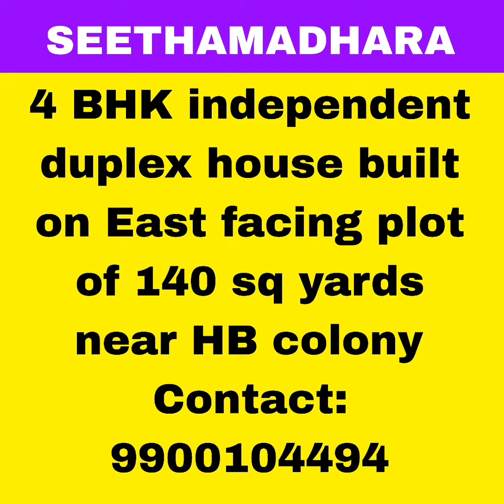REAL ESTATE || HOUSE FOR SALE || SEETHAMADHARA || SUJATHANAGAR || LATEST OFFERS || VIZAG OFFERS